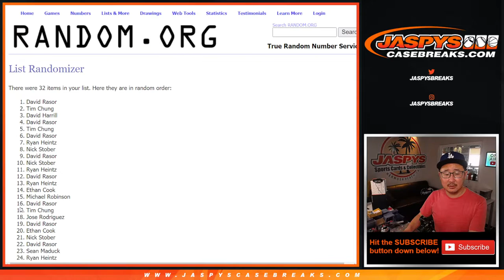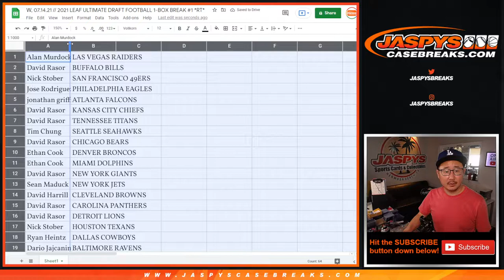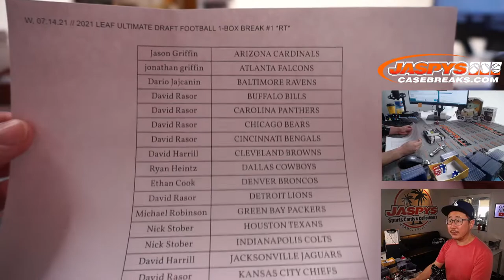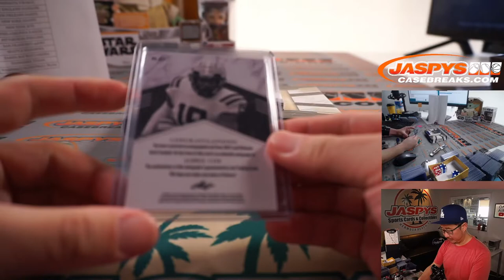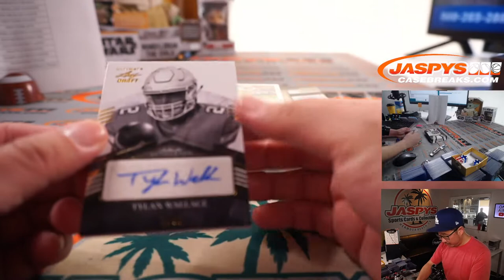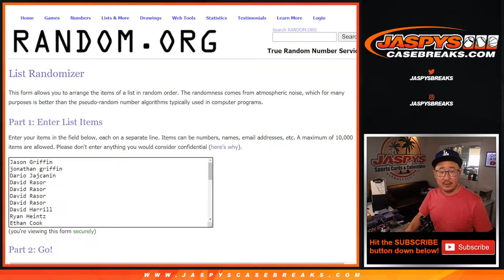W, 07.14.21 // 2021 LEAF ULTIMATE DRAFT FOOTBALL 1-BOX BREAK #1 *RT*